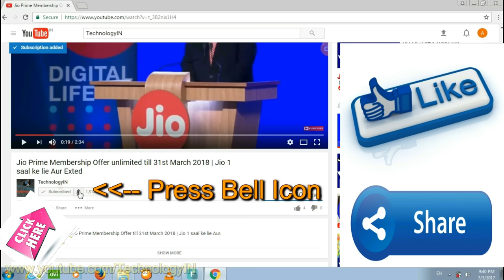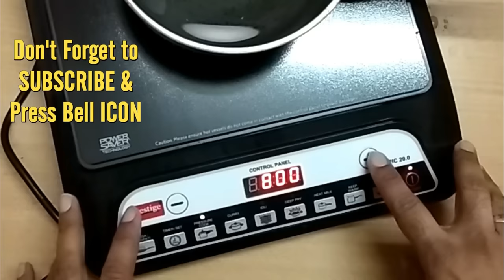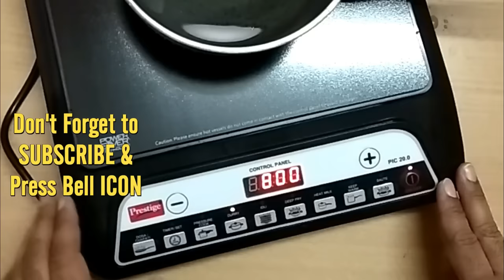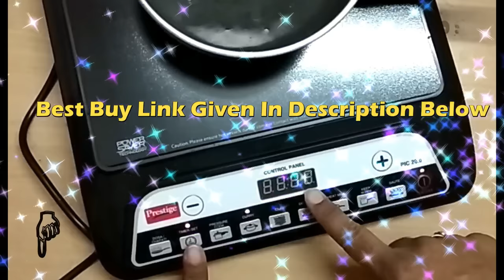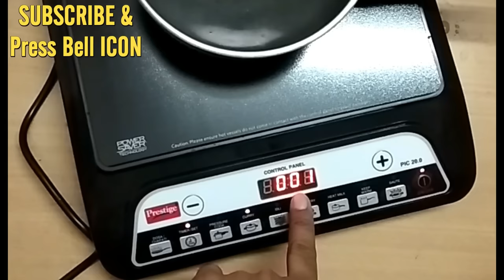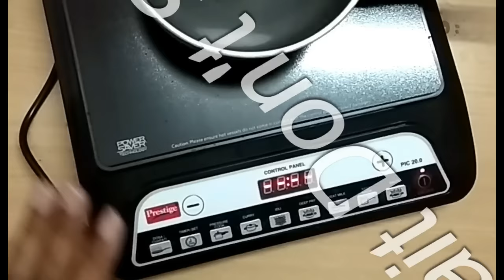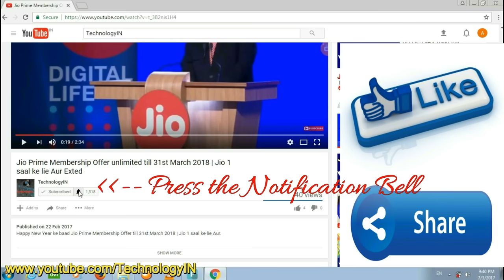How to use Prestige PIC 20.0 Induction Cook Top | इंडक्शन गैस को कैसे इस्तेमाल करे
How to Operate or use Induction Cook Top in Detail.
Prestige Induction Gas How to Operate full in depth.
Understand how to use Induction Cook Top
Prestige PIC 20.0 Induction Cook Top
इंडक्शन गैस को कैसे इस्तेमाल करे

Prestige PIC 20 Induction Cooktop

- How to make Tea On Induction gas which option to choose -

If you like my videos so please must click on subscribe button Below your video screen ( आपके विडियो स्क्रीन के नीची रेड कलर का Subscribe बटन है उसे दबाय ) so that you can directly get to our new videos via notification on your mail and mobile.

1. Epresent Lazy Mobile Bed Stand,Table, Multipurpose Mobile Desk Stand Holder
2.  Evana Unique Portable Foldable Universal Flexible Mobile Holder

Buy Best OTG online ( a bit costly then shops) from Amazon -